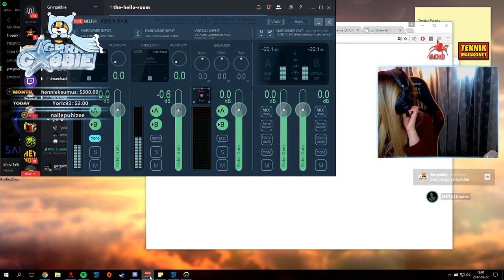[Gabbie Clip][2017-01-22] Windy with a chance of headshots ̿̿ ̿̿ ̿̿ ̿'̿'\̵͇̿̿\з= ( ▀ ͜͞ʖ▀) =ε/̵͇..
Original clipper: SlapshoT
Original title: Windy with a chance of headshots   ̿̿ ̿̿ ̿̿ ̿'̿'\̵͇̿̿\з= ( ▀ ͜͞ʖ▀) =ε/̵͇̿̿/’̿’̿ ̿ ̿̿ ̿̿ ̿̿

    "view_count": 1,
    "language": "sv",
    "creator_name": "SlapshoT",
    "title": "Windy with a chance of headshots   \u033f\u033f \u033f\u033f \u033f\u033f \u033f'\u033f'\\\u0335\u0347\u033f\u033f\\\u0437= ( \u2580 \u035c\u035e\u0296\u2580) =\u03b5/\u0335\u0347\u033f\u033f/\u2019\u033f\u2019\u033f \u033f \u033f\u033f \u033f\u033f \u033f\u033f",
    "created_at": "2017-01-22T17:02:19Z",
    "video_id": "",
    "creator_id": "85348251",
    "broadcaster_id": "77574036",
    "broadcaster_name": "Gabbie",
    "game_id": "488552",
    "id": "HealthyBigReindeerBatChest"